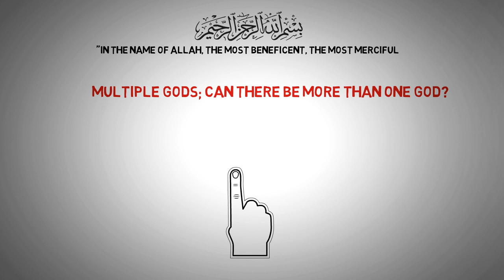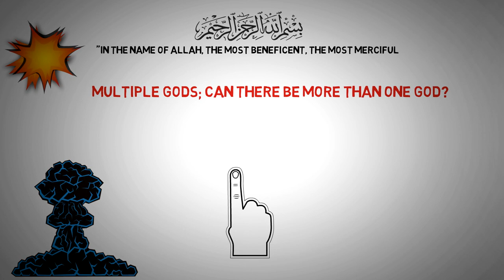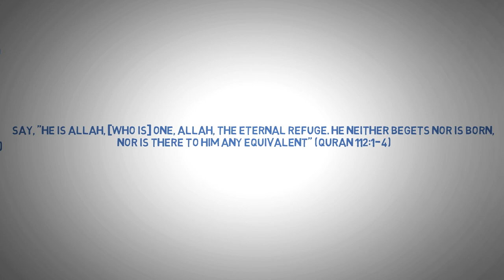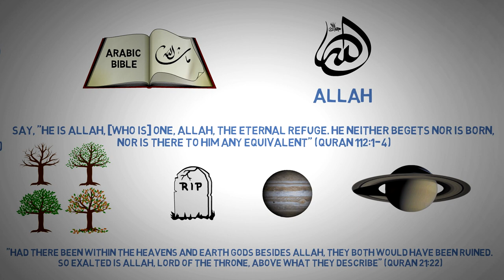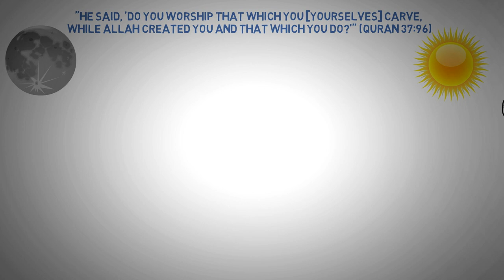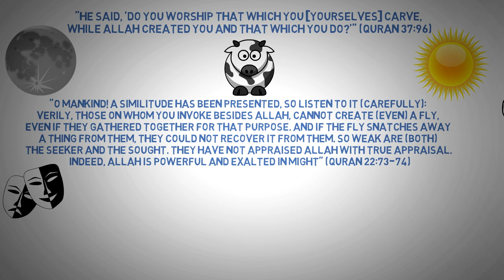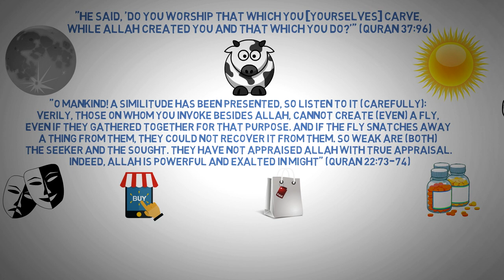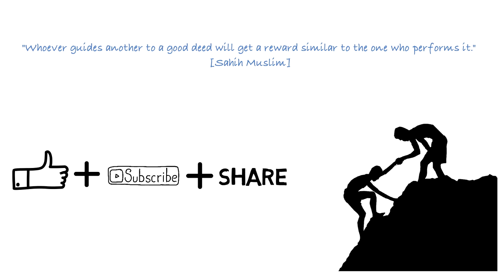How many gods are there?┇Can There Be MORE Than one god?┇Polytheism vs Monotheism┇